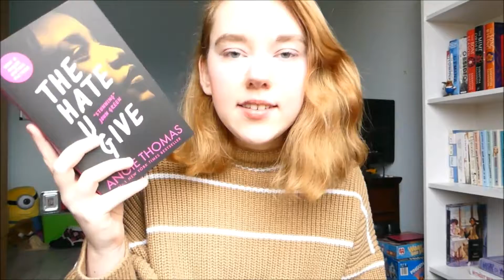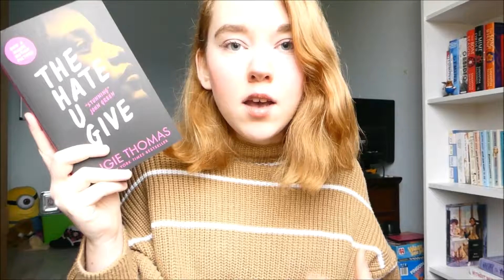January TBR | 2019